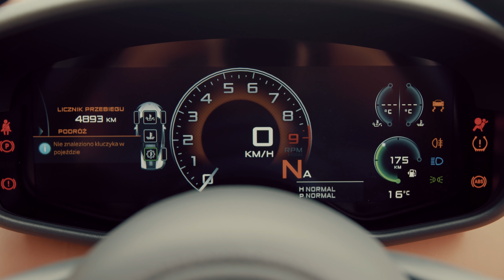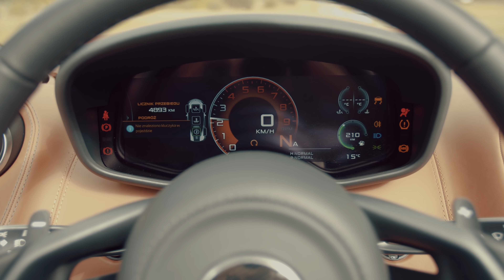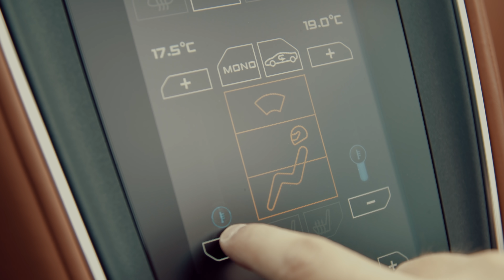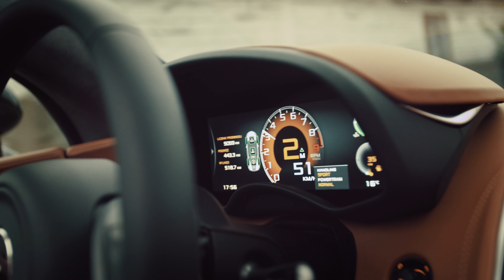700km z McLarenem 570S Spider | Jeden na Jednego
Jak już zapewne wiecie McLaren otworzył nie tak dawno swoje dealerstwo w Warszawie. Jakimś cudem dostałem kluczyki do  "Bejbi Maka" czyt: 570S w wersji Spider. Zapraszam tym samym na film z okolicy Częstochowy. Opowiadam jak jest : )

Sprawdź moje pozostałe kanały:

FB: Grzegorz Ciźla o samochodach

Njoy!